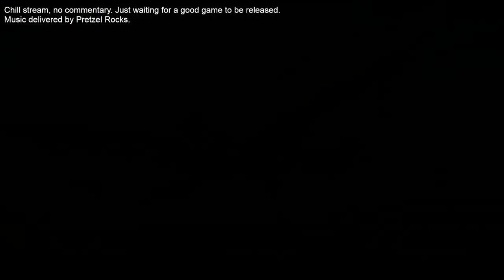Transport Fever 2 - Chill stream no commentary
Just waiting for a new game release, chill stream, Music by Pretzel Rocks